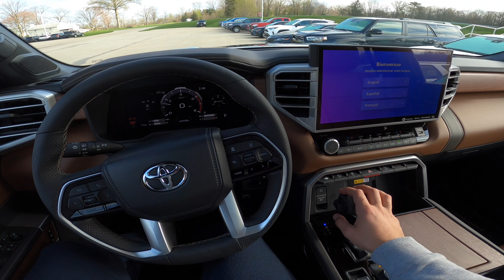2022 Toyota Tundra 1794 Edition pov